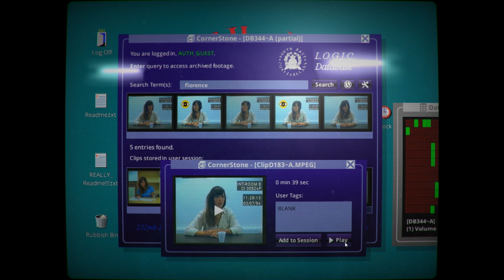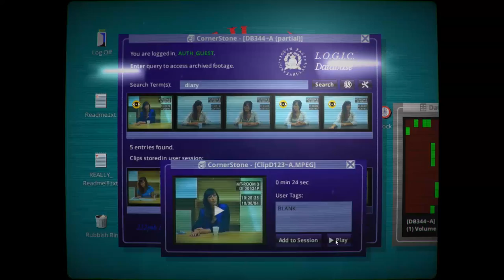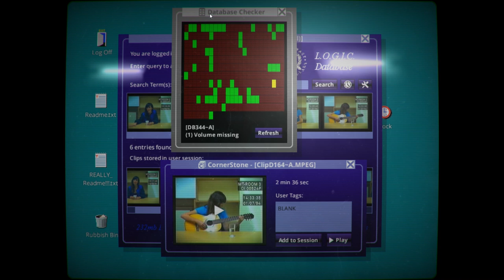Her Story Part 2 - Twins? [Gameplay/Walkthrough]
In Her Story, we figure out the story of why a woman's husband went missing and was subsequently murdered.

If you enjoyed the video, consider leaving a like and/or a comment! It lets me know what I'm doing right and/or can improve on!

▬▬▬▬▬▬ GAME INFORMATION ▬▬▬▬▬▬
Wikipedia describes the gameplay in Her Story as follows:
"Her Story is about a set of fictional police interviews from 1994. In the game players sort through video clips from these interviews, containing answers from questions asked to a British woman named Hannah about her missing husband, by searching a database in an old computer. Her words are transcribed, and the player searches for new clips by searching these transcriptions in a database, attempting to solve the case by piecing together the information from them."

Sam Barlow says, “If you can Google, you can play Her Story. The mechanic of searching for clips in the database is so simple that anyone can pick up and play. But it’s a mechanic that quickly reveals its richness and complexity. At times it can feel like you’re engaged in a genuine dialogue with this woman and her story. It’s a unique way to interact with a narrative, a sculptural way of viewing a story -- and something that can only be done interactively.”

Her Story shares many touchstones with Barlow’s earlier games. Its non-linear delivery is reminiscent of the fragmented narrative of his cult text game Aisle, which also featured a simple text interface that led to hidden depths. The VHS aesthetic is familiar from the award winning Silent Hill: Shattered Memories -- and the use of the police interview setting in Her Story recalls the psychiatric interviews from that game.

Her Story is known as an "FMV" (full motion video) game, a game with a reliance on pre-recorded video files.

Her Story, as of writing, currently holds a 87 on metacritic. Her Story reviews from gaming journalism sites:

This will be a full, blind walkthrough/playthrough of the Her Story game on the PC version.